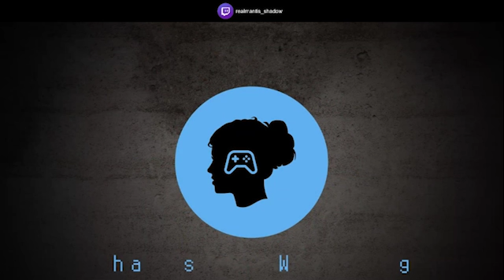literal trash mammal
"I'm a literal trash mammal!"